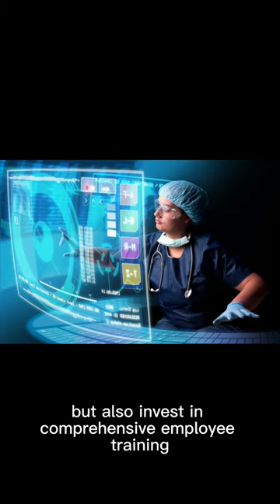IPRockets and Geo Proxies in Healthcare: Safeguarding Patient Data#shorts